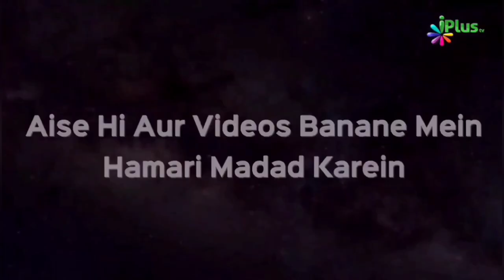Kya Ramazan Me Ek Quran Poora Padhna Wajib Hai | Shaikh Khalid Jameel Makki | iPlus TV